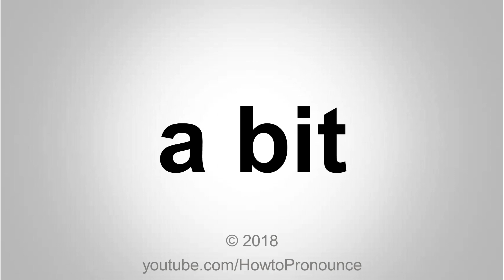How to Pronounce a bit